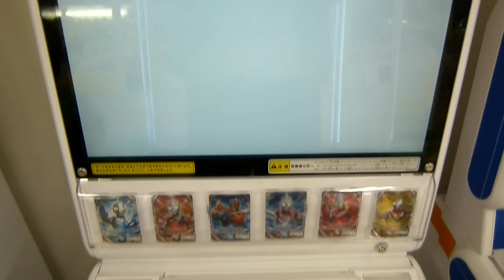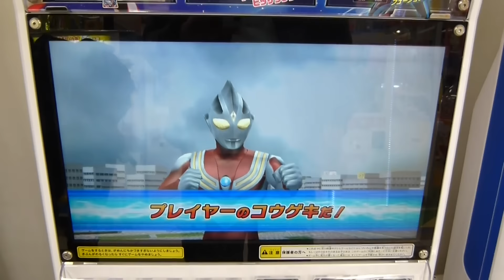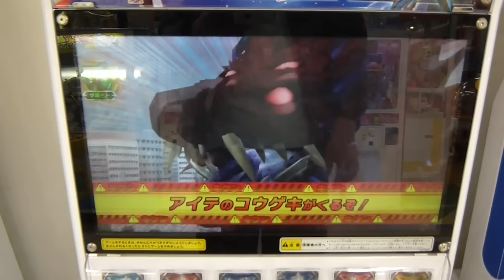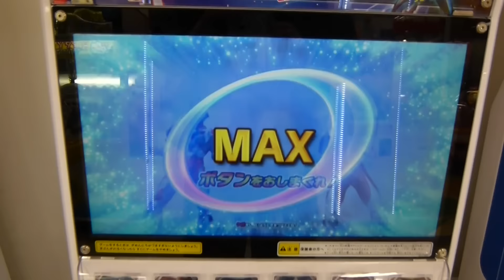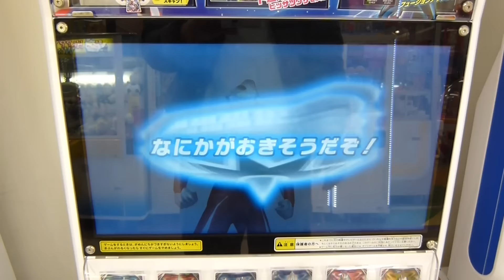ウルトラマンフュージョンファイト